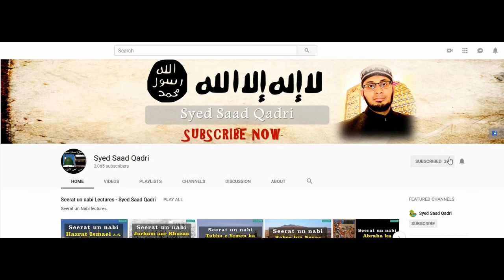Seerat e Abu Bakr RA - Lecture 14 | Aswad Unsi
This lecture is about Seerat e Abu Bakr RA -  Lecture 14  | Aswad Unsi